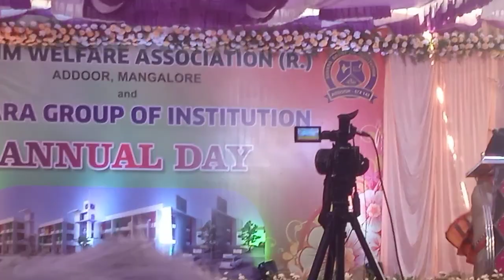SAHARA GROUP OF INSTITUTION ADDOOR ANNUAL DAY PROGRAM | WELCOME SPEECH ❤️HAMID AAIF❤️LKG STUDENT🤗